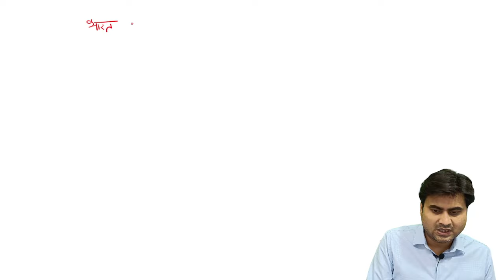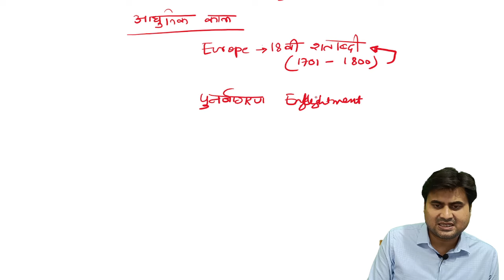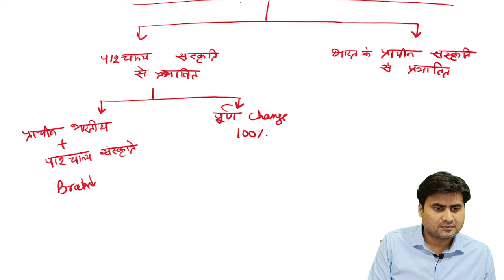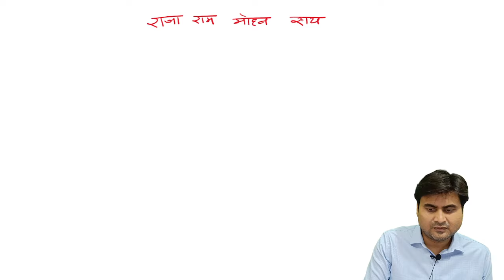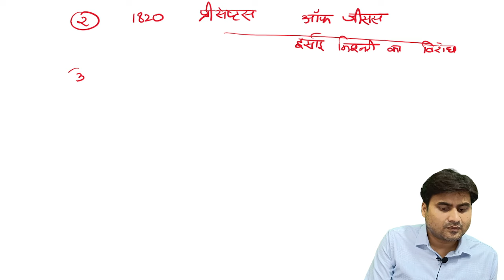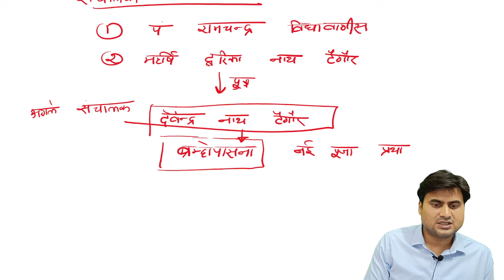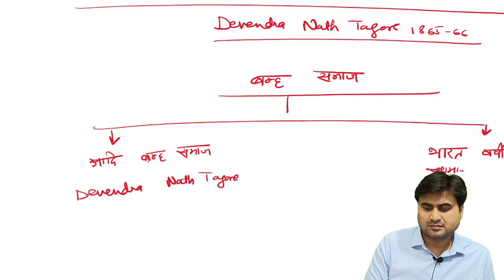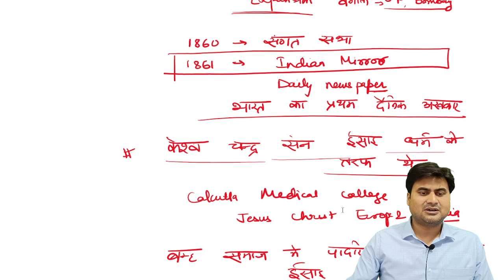Socio Religious Reform Movements | सामाजिक धार्मिक आन्दोलन Indian Modern History | SDM RAHUL SINHA